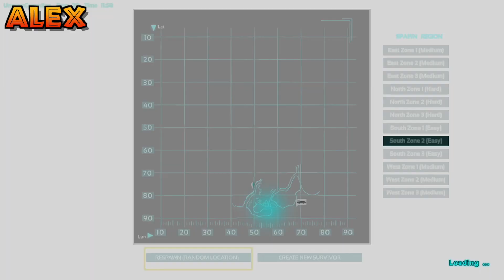Plonkers Play Ark: Survival Evolved | Chapter 2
A second video on Ark? WOAH! Yeah, and there's more on the way too, though we might jump forward in time a little bit before Chapter 3. Till then, enjoy!